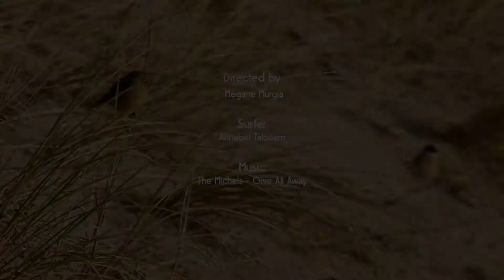LISA 3/2 wetsuit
Meet Lisa 3/2 mm full wetsuit!
The Lisa wetsuit is worn by sporty girls but not only ;-)

Rider: Anna Van Der Bel
Edit by Mégane Murgia
Location: France